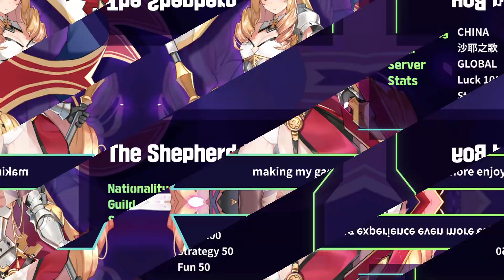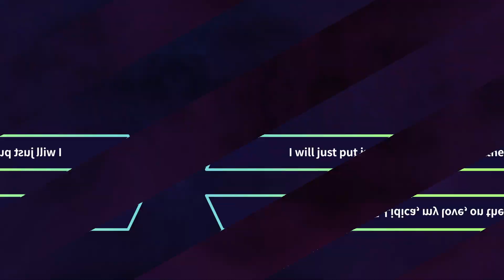[Epic Seven] E7WC Player Profile : Finalists Interview - 放羊的孩子 (The Shepherd Boy)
Meet one of E7WC finalists from the Global server, 放羊的孩子 (The Shepherd Boy)! Day 3 of the Epic Festival will feature the Epic Seven World Championship Finals, which will be livestreamed on May 30 (Sun).